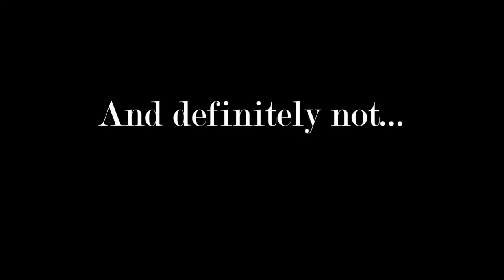Ping Pong Ball Smoke Eruption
Old footage of our smoke bomb from the summer of 2012. All the other shown bombs are previous self made bombs.